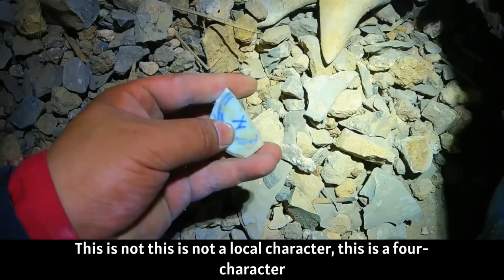The Ancient Cave on Cliff Has Artificial Remains, And Mysterious Ancient Bowl Is Found Inside#cave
Hello everyone, this is XiaoBei Adventure!
Hardcore outdoor apostle walker! 🚴‍♂️
Driving wildly on mountain roads, exploring ancient karst caves, descending 100-meter caves, taking real pictures of cliffs and bandit villages, revealing anecdotes and strange things, taking aerial pictures of great rivers and mountains, and showing the customs of ethnic minorities🏔
My lenses are your eyes! 👀
The unique scenery you want to see is here!